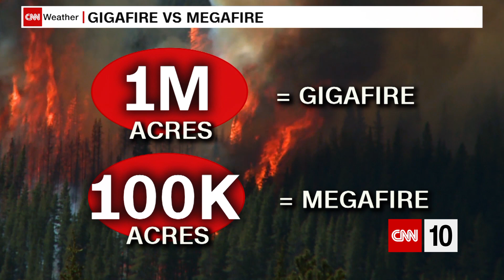What Is A Gigafire?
We examine the impact of fires in California and CNN's Tyler Mauldin explains the definition of a gigafire.